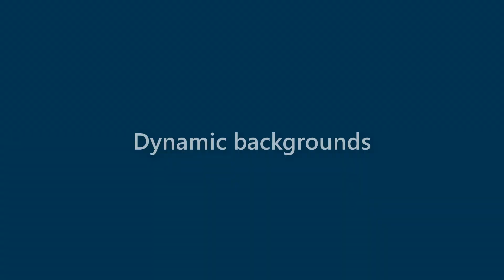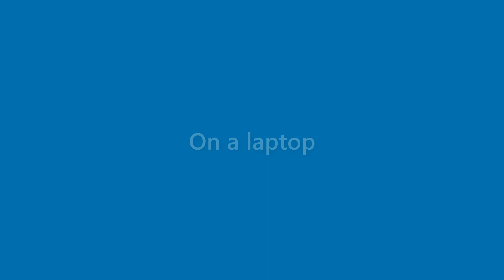August Lee - appearance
Name Look - August Lee - appearance. In this video we present "August Lee" name look and feel in various scenarios.
This video will cover:
How does "August Lee" look as a personal letterhead?
How does "August Lee" look on a business card?
How does "August Lee" look on a computer/laptop screen?
How does "August Lee" look with different background colors?
How does "August Lee" look with various fonts?